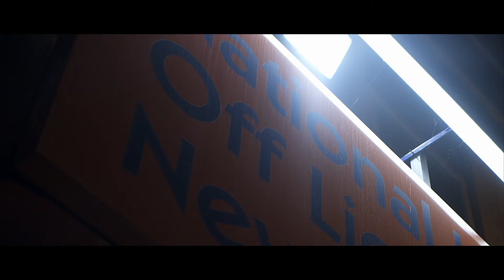P110 - Rowsta Guy - Can You Hear Me Now [Music Video]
Directed by: @HallamP110 | Edited By: @PiaraP110

Artist(s): @rowsteez08